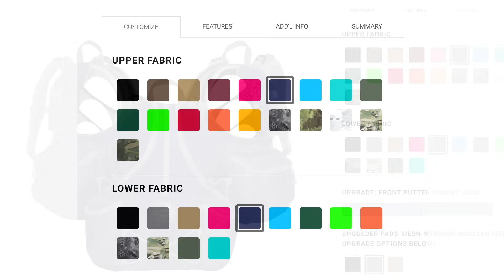The Upshot: Paul McBeth, Sponsorship News, DGPT Awards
Charlie Eisenhood and Josh Mansfield are joined by Paul McBeth in a wide ranging interview covering Paul's injury, the Chess.com sponsorship, and the 2024 World's course, with a capstone including a very special surprise guest appearance. Then, the guys catch up on some recent news and sponsorship updates.

Chapters
0:00 Charlie returns!
8:15 Paul McBeth Interview
44:05 News & Sponsorship Updates